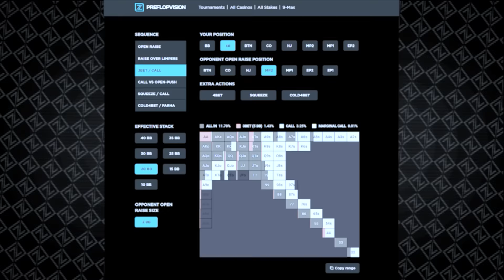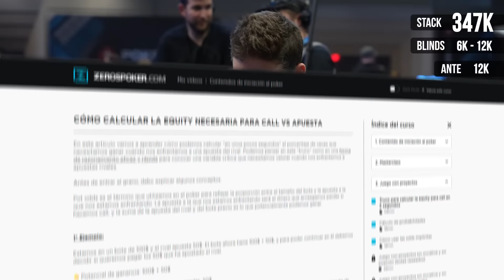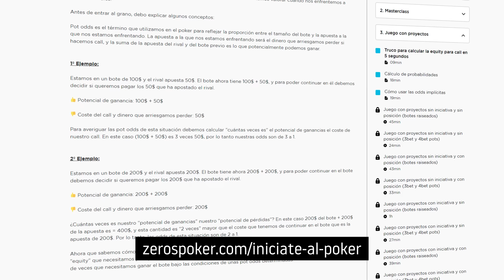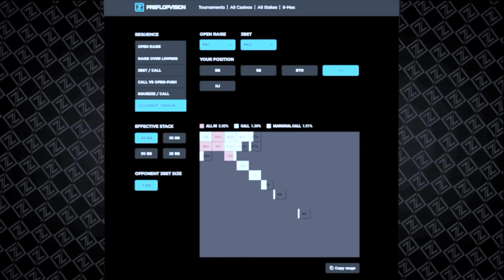Jugador AGRESIVO me intenta ECHAR DEL TORNEO 😱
En este vídeo Zeros Analiza su participación en el día 4 del torneo PCA Bahamas recientemente organizado por pokerstars.